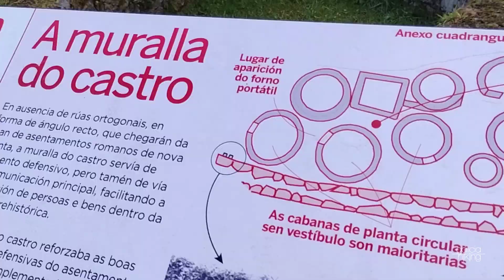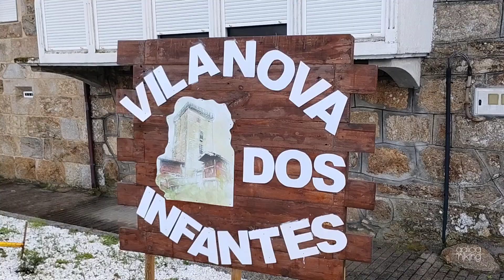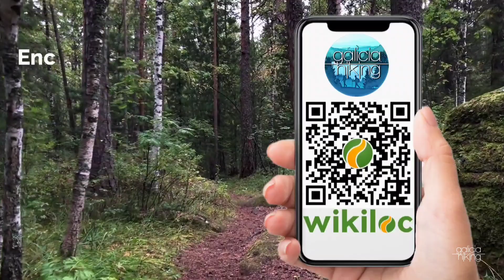Castro de Castromao, desde Vilanova de los Infantes